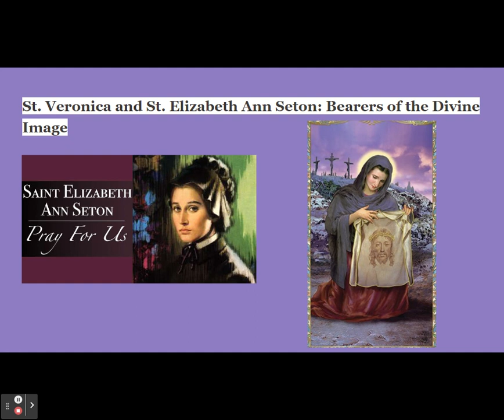St. Veronica and St. Elizabeth Ann Seton: Bearers of the Divine Image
Link to:The 12-Year Prayers of and to St. Bridget